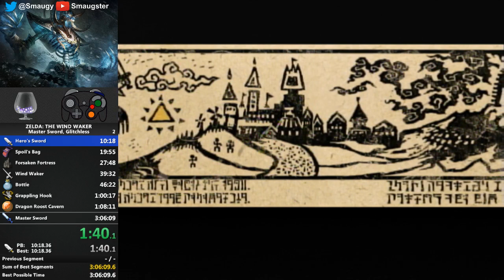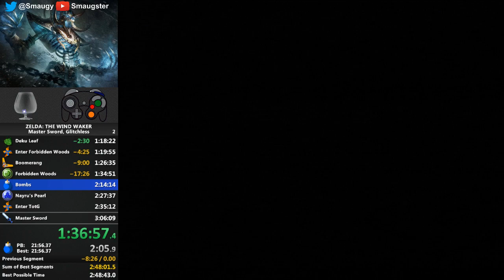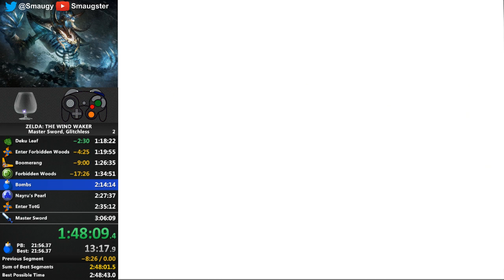Wind Waker - Master Sword Glitchless in 2:43:10